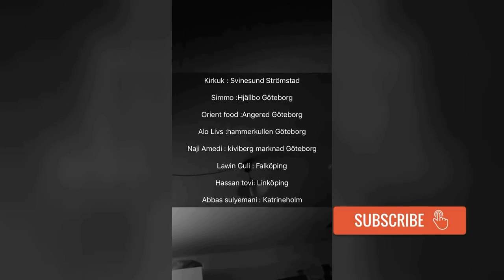Naseem sabah bik o zava زاڤا و بیک و تەحین ل ژدەرڤەی وەلاتی